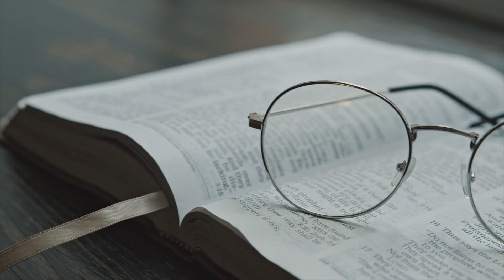2022 PSALM 91 Podcast Theme Promo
PSALM91podcast: 20sec spot/tag

CREDIT
PSALM 91 podcast Tag/Spot trt:1.05 min.
PRODUCER: The Culture of Psalms
VOICE OVER: Apostle Carl Keller, eLL B.
VOCALIST/ARRANGER: @eLL B.
MIX/MASTERING SERVICES: Mixing & Mastering For The Master Studios
STOCK VIDEO CREDIT:
Video by Anthony Shkrara production from Pexels

LISTEN TO THE PODCAST:
ANCHOR.fm

SUBMIT MUSIC/INTERVIEW REQUEST
PSALM91podcast(AT)gmail(dot)com
Please send link to bio and brief testimony (Interview only)
SUBJECT: Music Or Interview (Please note without Subject line email will NOT open)

The Host, eLL B. music